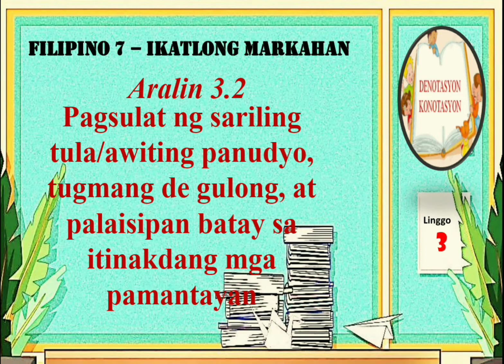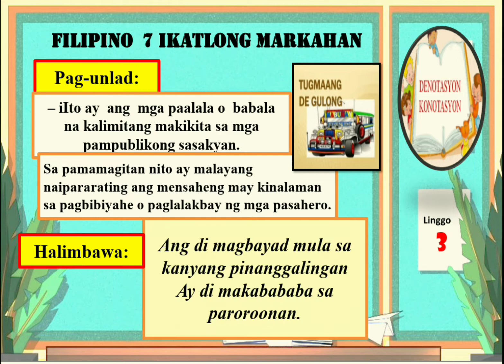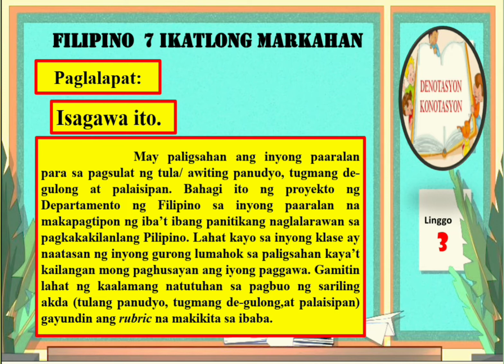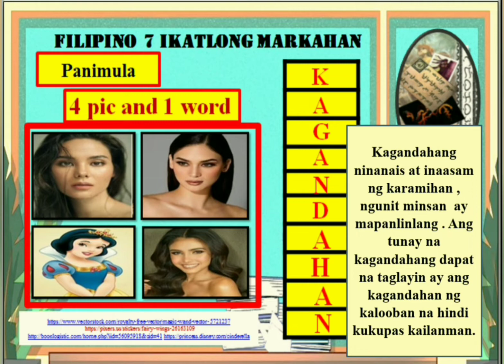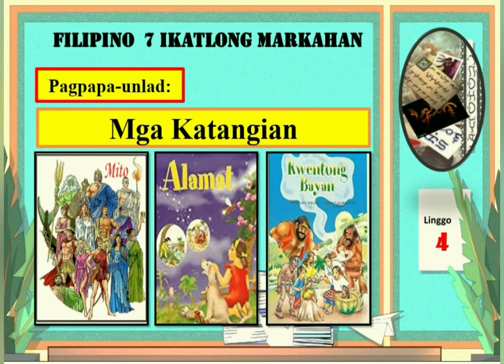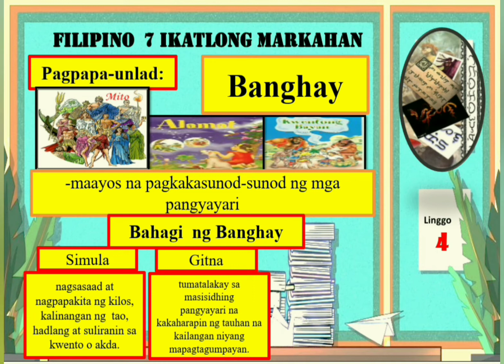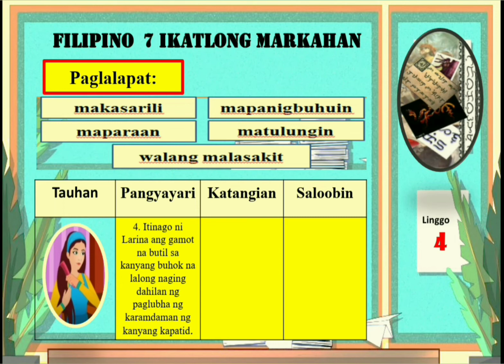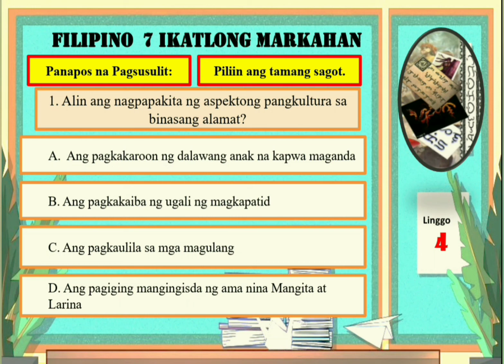Filipino 7 Quarter 3 Week 3.2 Pagsulat ng Sariling Tula Panudyo Tugmang De Gulong at Palaisipan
Pagtalakay ng  Pagsulat ng Sariling Tula Panudyo Tugmang De Gulong at Palaisipan